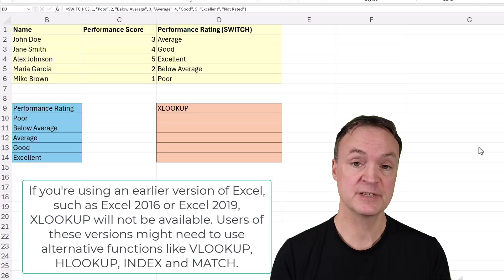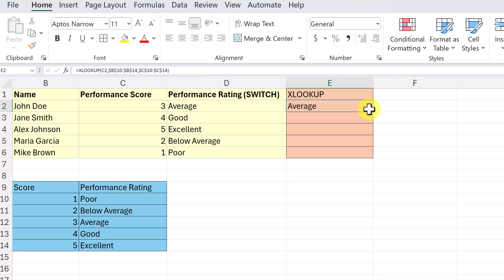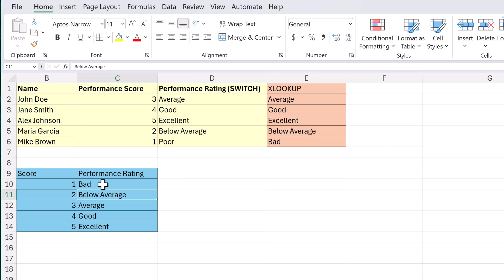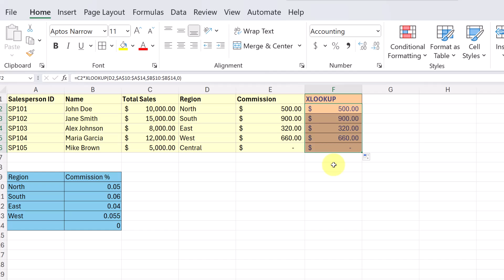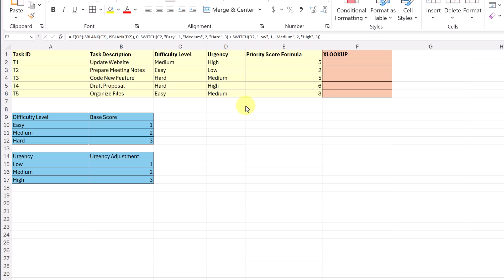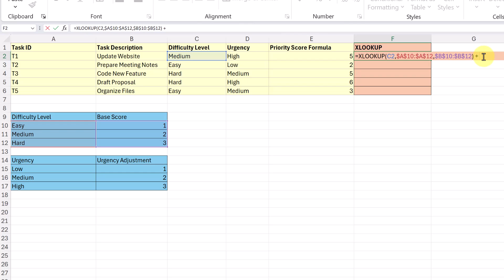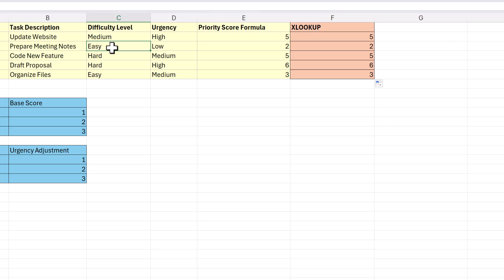Why XLOOKUP Reigns Supreme Over SWITCH in Excel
In this detailed exploration, we unravel the layers of XLOOKUP's capabilities, from its unmatched flexibility to its straightforward syntax that simplifies even the most complex lookups. Whether you're dealing with vast datasets or need dynamic, error-free formulas, XLOOKUP offers solutions that SWITCH simply can't match.

Perfect for Excel users of all levels, this video will arm you with the knowledge to make informed decisions about when and how to use XLOOKUP for your data needs. Say goodbye to cumbersome SWITCH formulas and embrace the power of XLOOKUP in your Excel toolkit.

If you're using an earlier version of Excel, such as Excel 2016 or Excel 2019, XLOOKUP will not be available. Users of these versions might need to use alternative functions like VLOOKUP, HLOOKUP, INDEX and MATCH

0:00 Introduction
0:35 Example 1
2:08 Example 2
3:58 Example 3